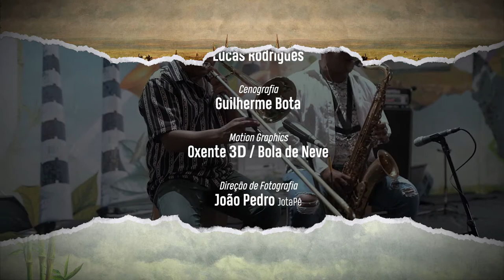Isaar - Borboleta Amarelinha - Usina Sonora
Compositora, percussionista, e excelente cantora, a nossa próxima convidada já rodou o mundo levando nossa cultura em sua bagagem. Com influências regionais e inspiração na música afro, recebemos Isaar.